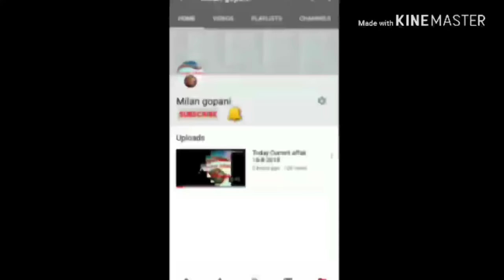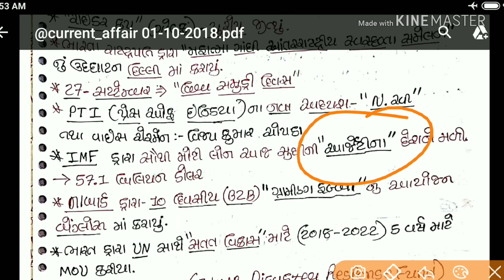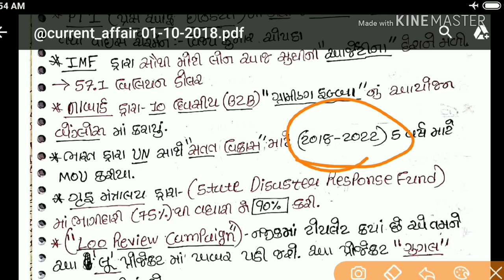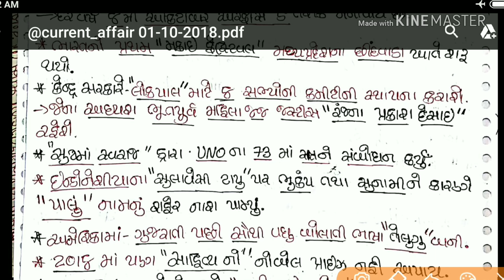1- October - 2018 Daily Current Affairs In Gujarati By Mr.Gopani - UPSC/GPSC/DYS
Daily current Affairs in Gujarati.In this video I have covered All Over The World Possible Current Affairs from 1 October 2018. September  Month Current Affair In Gujarati.